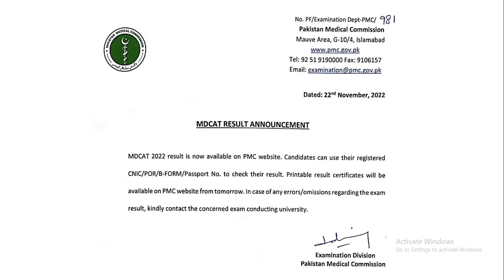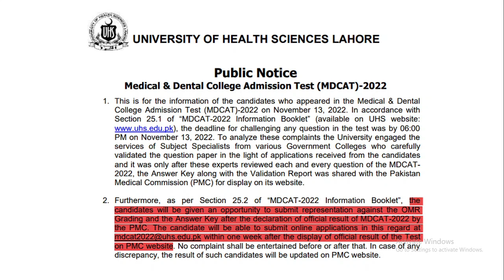MDCAT 2022 Latest News | MDCAT Grace Marks: How to Apply for MDCAT Retotaling, MDCAT Result 2022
As you know the result for MDCAT 2022 is Out now. In this video I have explained the situation of Grace Marks. In addition I have guided the way through which you can Apply for your MDCAT 2022 Marks Retotaling.

MDCAT 2022 Result Announced
MDCAT Result 2022
PMC MDCAT Result 2022
How to Apply for MDCAT Retotaling
MDCAT Grace Marks
MDCAT Grace Marks 2022
MDCAT 2022 Latest News
MDCAT 2022 Marks Retotaling
MDCAT 2022 Result Retotaling